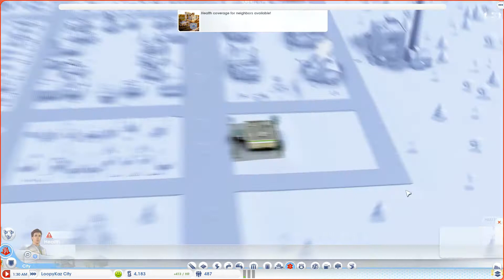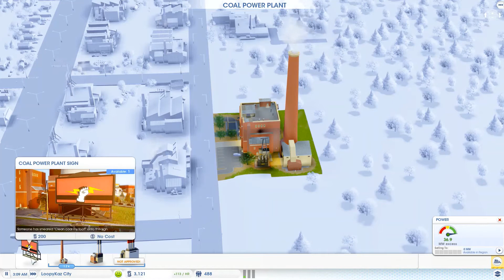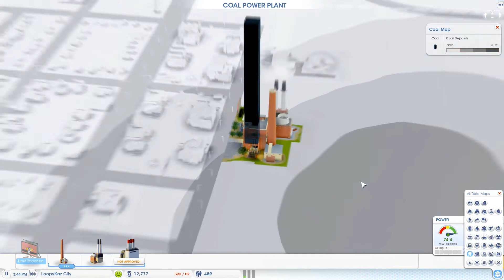Problems with coal station - SimCity #2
*Info*

I play lots of games including.

The sims 4 Id for my gallery builds is LoopyKaz